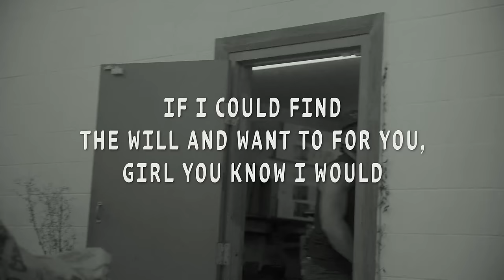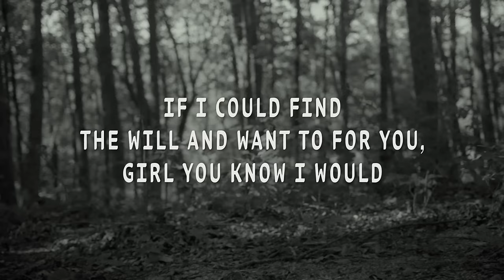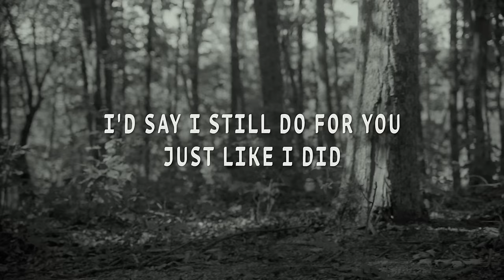Riley Green - Ain’t My Damn to Give (Lyric Video)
Music video by Riley Green performing Ain’t My Damn to Give (Lyric Video).